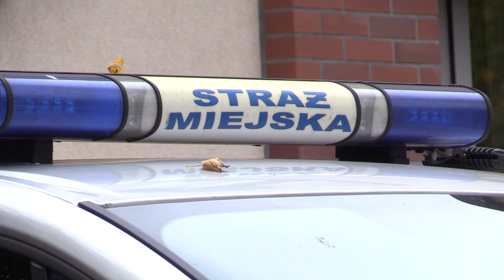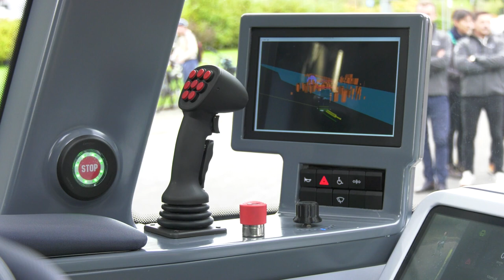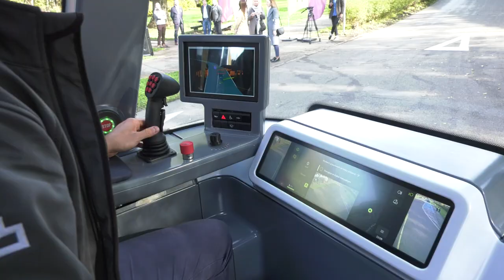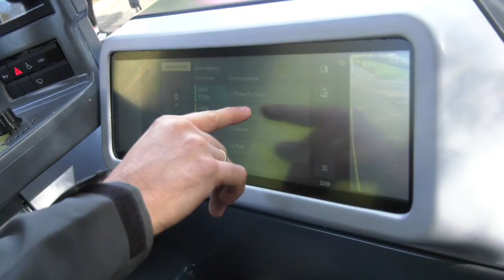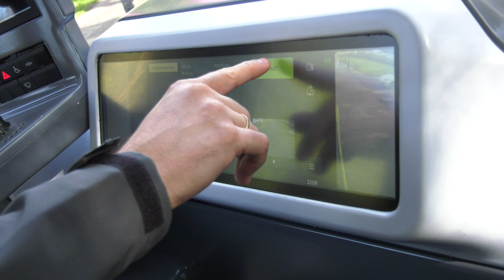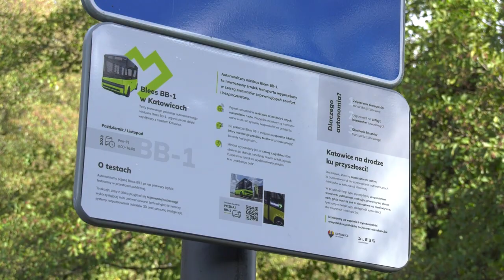TVS SILESIA FLESZ 30.10.2023